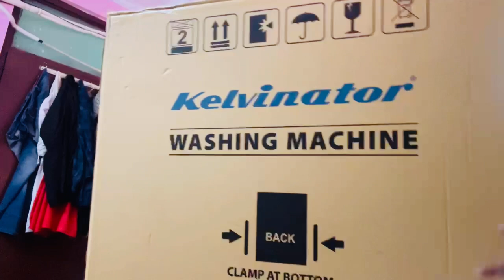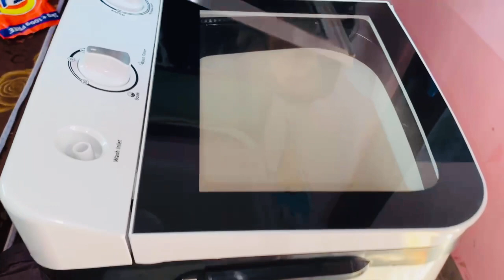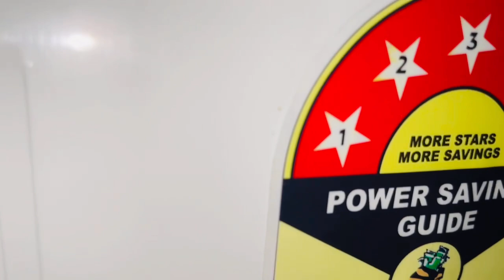🤗Excitement💃Unboxing Kelvinator Washing Machine|| Happy Moment ❤️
SOCIAL MEDIA PROFILE LINKS👇
.instagram.vinaykomaljaiswal
http.facebook.vinayjaiswal